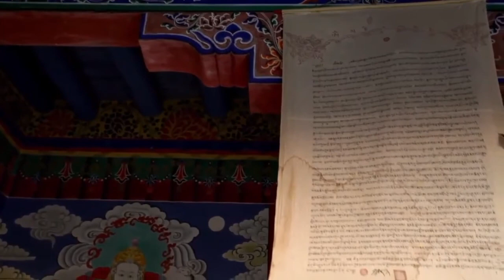Relaxing Sleep Music: Relaxing Music, Stress Relief, Deep Sleep Music, Meditation Music, Relax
Relaxing Sleep Music: Relaxing Music, Stress Relief, Deep Sleeping Music, Meditation Music, Relaxation, Deep Sleep

Welcome To First Class Relaxation

Enjoy a calming, peaceful and stress relieving video

Watch the peaceful scenes and you relax and de stress